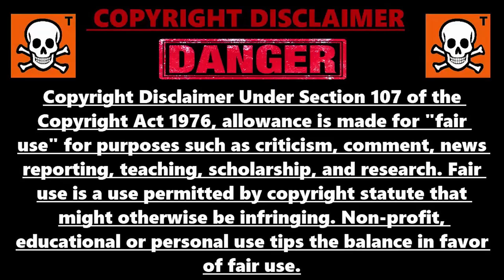GLITCH CAMO EASY/SOLO TEAM TIREBASE Z COLD WAR, COMMENT ÊTRE INVINCIBLE CONTRE TOUS LES ZOMBIE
▬▬▬▬▬▬▬ • BIENVENUE 😍 • ▬▬▬▬▬▬▬

▬▬▬▬▬▬▬ • PARTENAIRES 💪 • ▬▬▬▬▬▬▬

👉StealthGamer:
"SOISCOOLMEC"
"STRIKESOISCOOL"

TikTok "SoisCoolMecYTB"
👻Snapchat "soiscoolmec"

.▬▬▬▬▬▬▬ • TOP DON 💰 • ▬▬▬▬▬▬▬

▬▬▬▬▬▬▬ • MUSIQUE OUTRO 🎵 • ▬▬▬▬▬▬▬